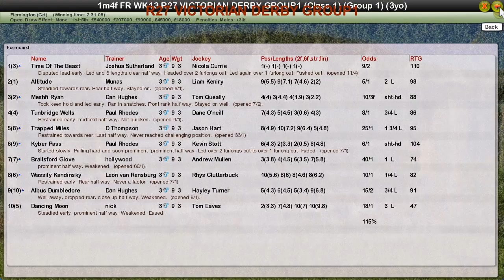FR WK13 R27 VICTORIAN DERBY GROUP1